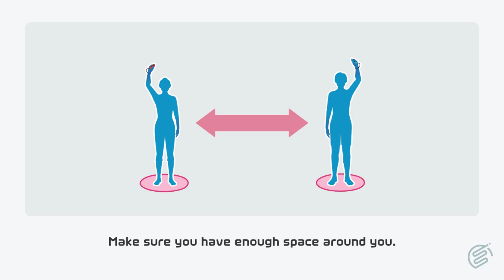Let's Play Tennis! | Switch Sports Gameplay | (CO-OP with No Commentary)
Game:
Switch Sports
(Owned by Nintendo)